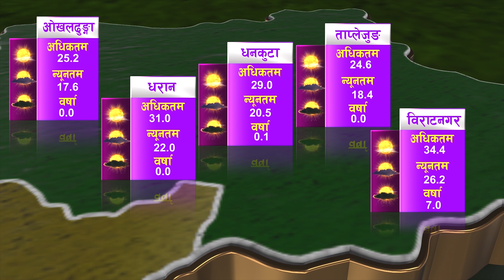दिनेश सिटौलाको नेतृत्वमा चलचित्र पत्रकार संघ || Ramailo Updates | OEPL | OTV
nepali film news latest